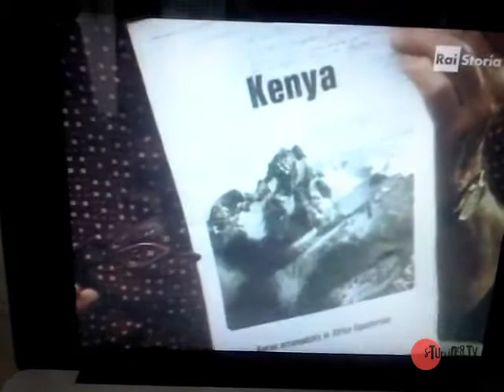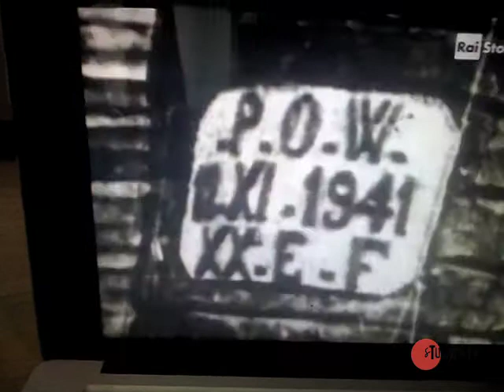Chi è Felice Benuzzi? Wu Ming 1 legge Point Lenana - Book.ME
Point Lenana è il libro scritto da Wu Ming 1 e Roberto Santachiara e pubblicato da Einaudi che, attraverso la storia del misterioso scrittore, alpinista e diplomatico Felice Benuzzi, offre un punto di vista inedito sul fascismo e sul colonialismo italiano.

Wu Ming 1 legge la parte del libro in cui si racconta come è nata l'idea e perché la vita di Benuzzi è un tassello fondamentale per ricostruire un pezzo della storia del paese fuori dalla narrazione più comune.